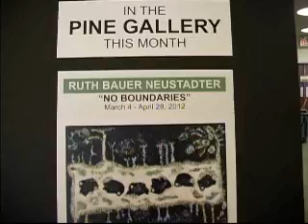Inside Fair Lawn with Wayne Robbins - Ruth Bauer Neustadter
Wayne visits Ruth at her Opeing Reception at the Pine Gallery in Fair Lawn.